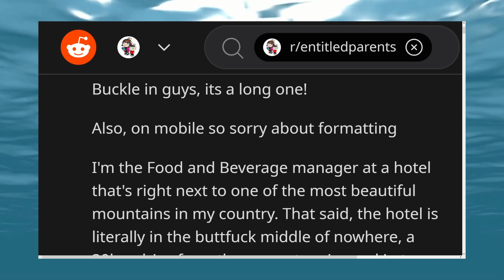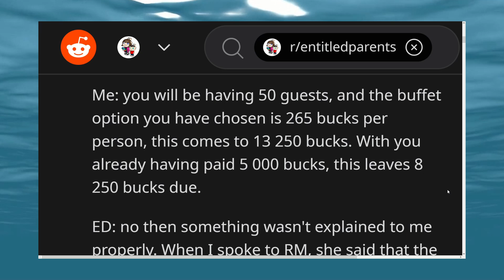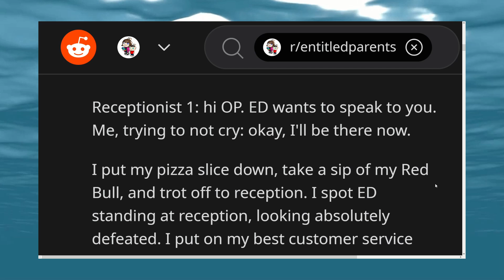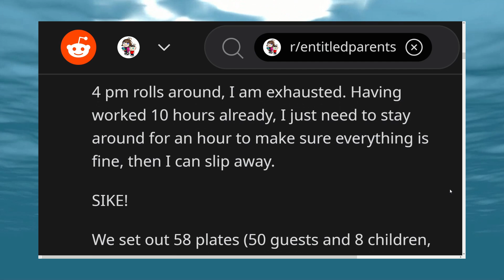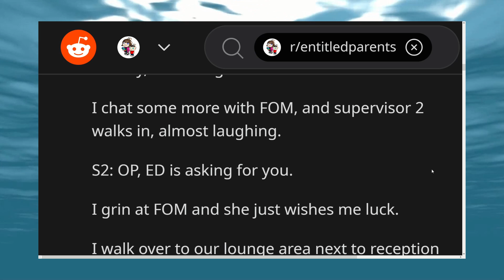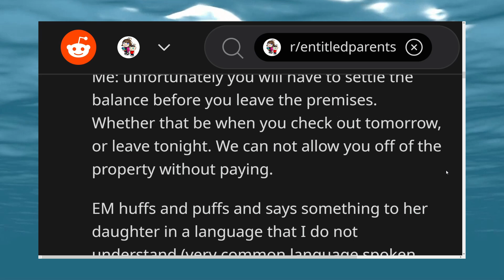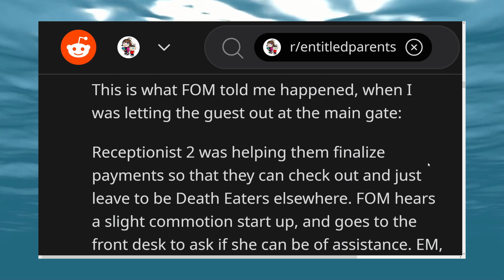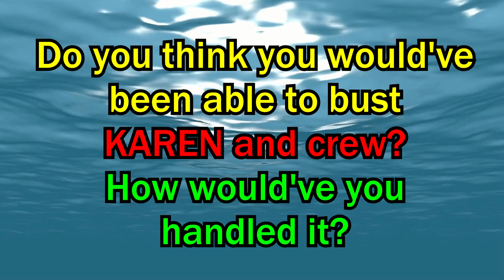Karen Family DEFRAUDS Us For $25,000, So I MAKE THEM PAY!!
Reddit Karen stories r/EntitledParents and People, where the Karen Family tries to SCAM a hotel restaurant out of nearly $25,000! How did they think this plan would work, and how does OP TAKE THEM DOWN and MAKE THEM PAY!

Check out more crazy HOA KAREN stories, available on The Austin Stories Podcast!
On Spotify, Apple Podcasts, and more!
"Karen ATTACKS Blind Disabled Guy!! So He PRESSES CHARGES with COPS!!"

Story 1 - 0:00

And more!

Image by nakaridore on Freepik